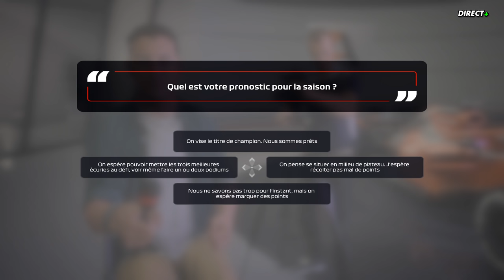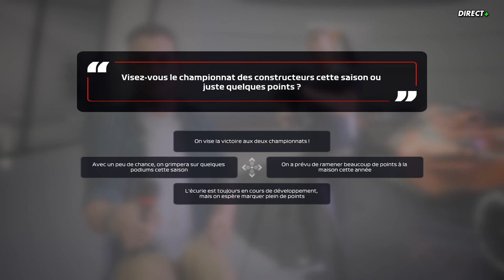F1 2020 - My Team #04 : AU NIVEAU DES ALFA ROMEO ?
E-Arrows accueille ses premières améliorations techniques. Le tracé de Shanghai offre la possibilité de s'exprimer sur les secteurs rapides mais sera-t-on capables d'aller chercher les Alfa Roméo ?